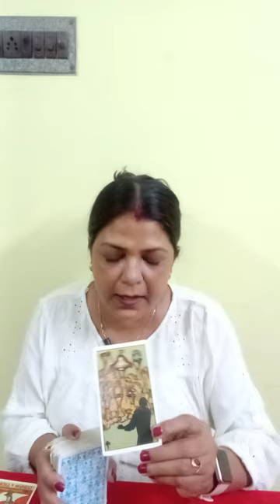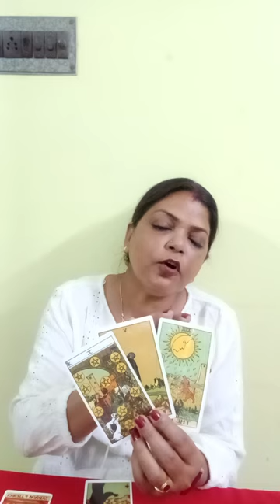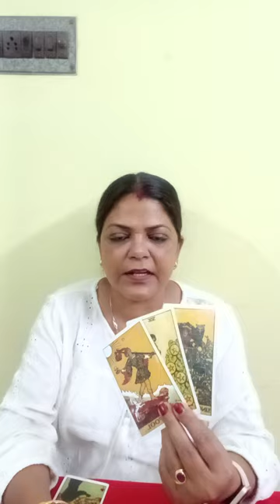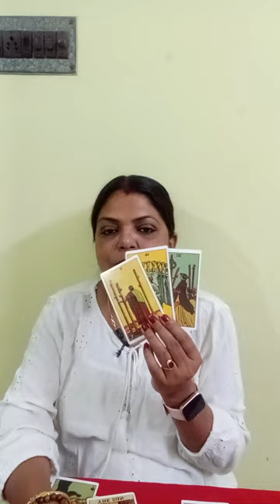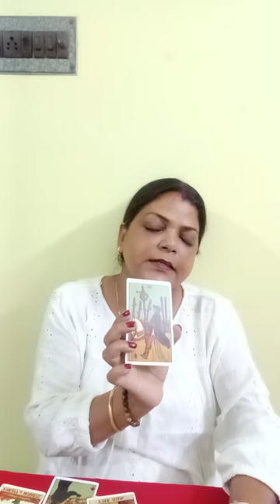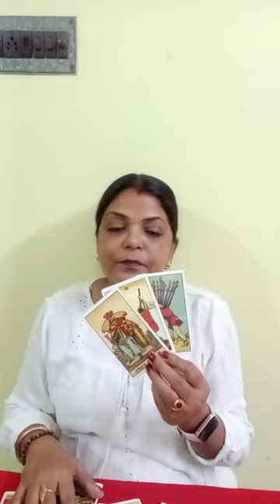AQUARIUS ♒ KUMBH RASHI कुम्भ राशि MONTHLY TAROT MARCH 2023 SATHIK NIRNAY LENA HAIN(@BALAJI7 )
AQUARIUS ♒ KUMBH RASHI कुंभ राशी MONTHLY TAROT PREDICTION FOR MARCH 2023 IT'S A GENERAL READING (@BALAJI7 )